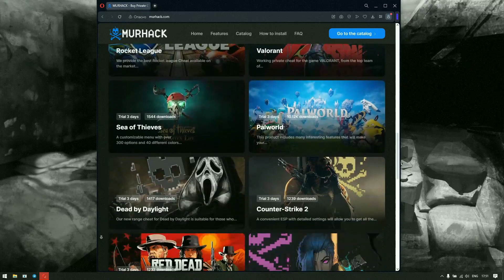🥰 Genshin Impact HACK | CHEST ESP and UNLOCKER PRIMOGEMS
DISCLAMER:
You will not find any Cheat Download link for Genshin impact! i do not promote Cheating neither download cheats for genshin impact, So if you came here to Download A Multihack For genshin impact this is the wrong channel!

Get ahead in Genshin Impact with this mod menu that includes autofarm, ESP, and glitch primogems! Dominate in the game and level up faster with this cheat menu. Warning: use at your own risk, as cheating Jun result in a ban. Play smarter, not harder with this Genshin Impact mod.